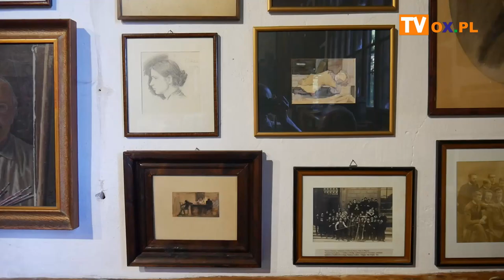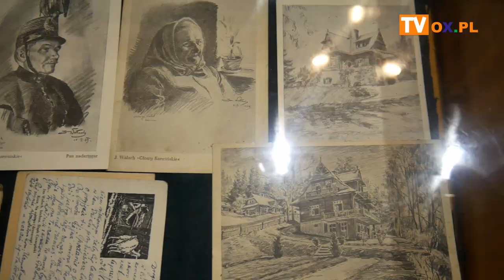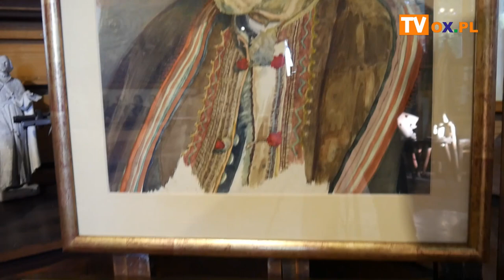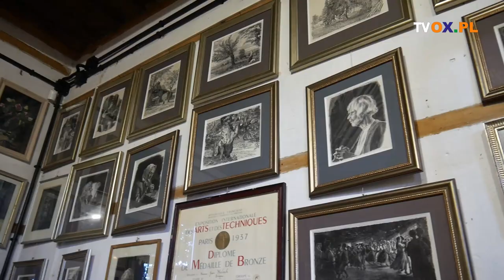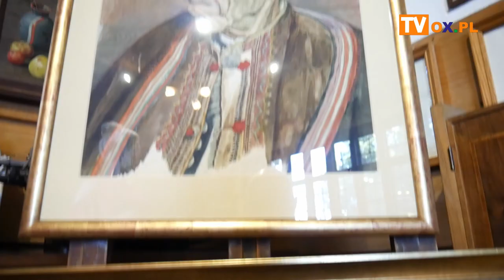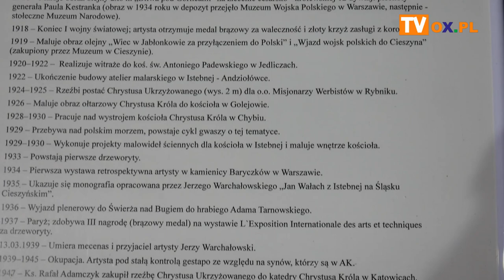100 lat "świątyni sztuki" w Istebnej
Jan Wałach - grafik, malarz, rzeźbiarz, mistrz drzeworytu, góral z Beskidu Śląskiego. Tworzył w swojej pracowni w istebniańskim przysiółku Andziołówka, w której obecnie mieści się Muzeum Jana Wałacha. W tym roku mija 100 lat od jej wybudowania. Zapraszamy Państwa do obejrzenia wywiadu z wnukiem Zbigniewem Wałachem. Pytamy o wspomnienia, wpływ dziadka na twórczość wnuka, pracownię, muzeum i jubileusz.